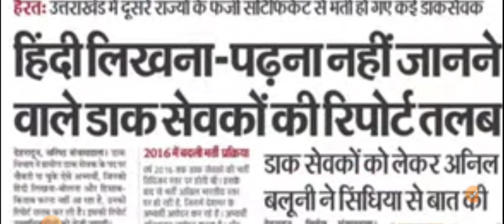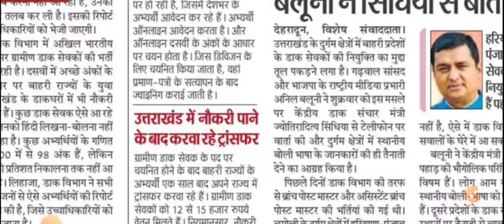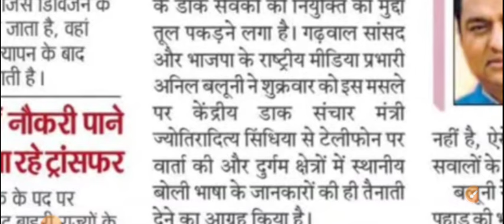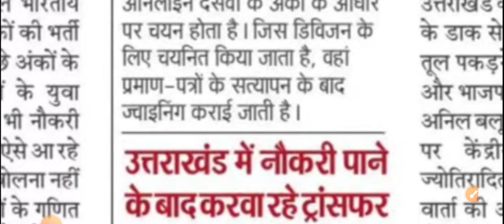उत्तराखंड भर्ती महत्वपूर्ण सूचना | Uttarakhand Vacancy Important Updates | सूचना आपके लिए ही है।